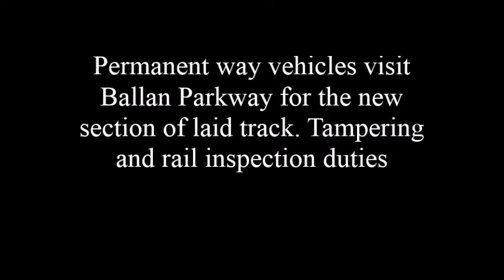THE PERMANENT WAY TEAM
A short running session of the Permanent way team, Inspecting and tamping the newly laid track of Ballan Parkway extension. OK I know this is not the era that I am modelling. These are current vehicles. The vehicles belong to a friend of mine. I was so impressed with them and being DCC sound as well just had to film them in operation!